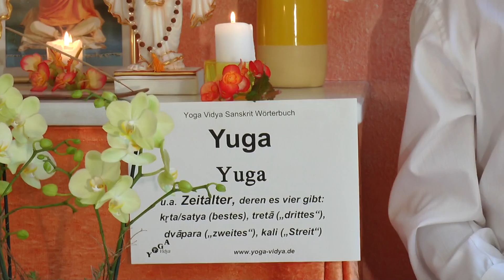Yuga - Zeitalter - Sanskrit Wörterbuch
Yuga ist ein Sanskritbegriff und bedeutet in erster Linie Zeitalter. Yuga kann auch Team, Paar, Generation, astronomischer Zyklus bedeuten. Im Yoga Kontext wird Yuga meist als Begriff der Zeitalter verwendet. Es gibt 4 Yugas: Krita Yuga, auch Satya Yuga genannt, das Goldene Zeitalter; Treta Yuga; Dvapara Yuga; Kali Yuga. Nach der Theorie der 4 Yugas befinden wir uns momentan im Kali Yuga. Wenn du mehr darüber wissen möchtest, lies auch nach Dieser Vortrag von und mit Sukadev Bretz ist Teil des Multi Media Sanskrit Wörterbuchs